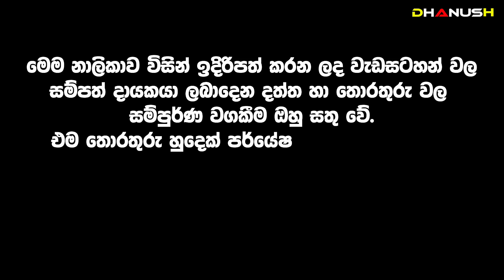හෙටින් පස්සේ රටේ දැවැන්ත වෙනසක්! නුවර ඇසල පෙරහැර නිසා ද මේ වෙනස ? ගණ දෙවියන්ගේ නිවැරදි කන්ලව්ව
Is this difference because of the Kandy Asala Perahera?
“මේ වැඩේ කරන්න එපා ඔබේ ජීවිතේම විනාශ වෙනවා.
ඉන්න හිටින්න තැනක් පවා නවතිවෙනවා”

ගණ දෙවියන්ට හරියට කන්ලව්වක් කරලා ඕනෑම ගැටලුවකට දවසින් හිතාගන්න බැරි ප්‍රතිපලයක් ගන්න හැටි
කුමාර වෙදමහතා | Kumara Weadamahatha

gurukam kali mantra in sinhala malayalam gurukam malayalam gurukam in sri lanka malayalam gurukam